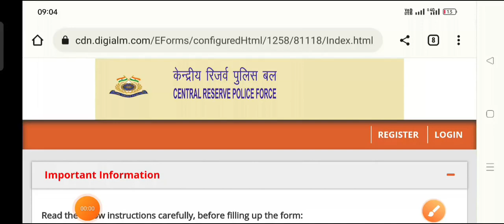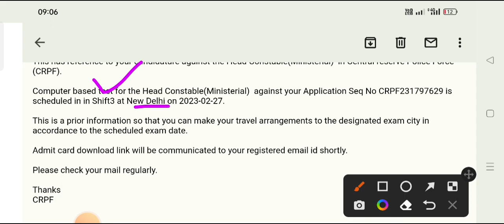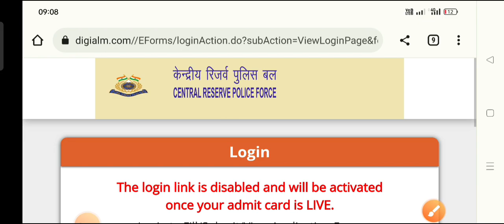CRPF HCM ASI Steno Admit Card Kaise Download kare 2023 CRPF HCM Admit Card kaise download kare 2023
CRPF HCM Admit Card kaise download kare 2023
CRPF HCM Admit Card 2023
CRPF HCM Admit Card kaise Nikale 2023
CRPF HCM Exam Date and City kaise check kare 2023
CRPF HCM Exam Date and City Kaise dekhe
CRPF HCM Admit Card
CRPF HCM ASI Steno Exam Date 2023
CRPF HCM ASI Steno Admit Card kaise download kare 2023
CRPF HCM Admit Card kab Aayega 2022
CRPF HCM Admit Card Kaise Check kare